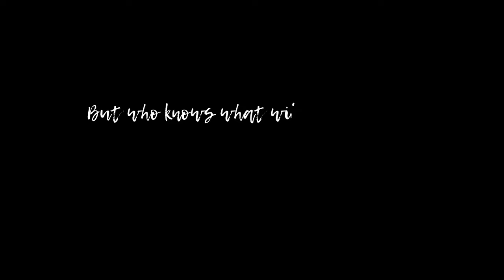How Did This Game Get Nastier??? | Fear and Hunger 2: Termina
Fear and hunger, Huh, it seems like you recognize that name. Yeah we do too. We had our fare share of battles and scars from Macabre. We fought countless enemies, witnessed unseen horrors, faced ruthless trials and even adopted a dog! Now, as we conquered the dungeon and the god that stood in it, we turned to a new world, although strikingly similar, with a new twist. Join us in Fear and Hunger 2: Termina. Where we must eliminate 13 other contestants before 3 days time, and there's no telling what happens if we fail. What new horrors will we find? What new diseases will we contract? What new limbs will we lose? ALL OF THEM! ahem... anyway.. Fear and Hunger 2: Termina! Yeah!

Tag Warning!